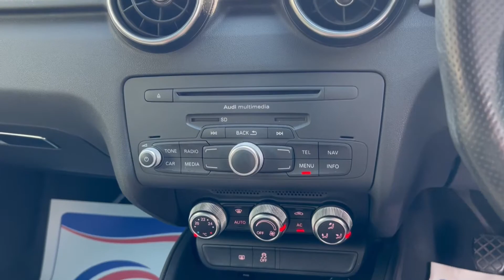Audi A1 1.4 TFSI S line Euro 5 (s/s) 3dr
£1,785 OF EXTRAS INCLUDING XENON LIGHTS, BOSE SOUND AND ELECTRONIC CLIMATE CONTROL!